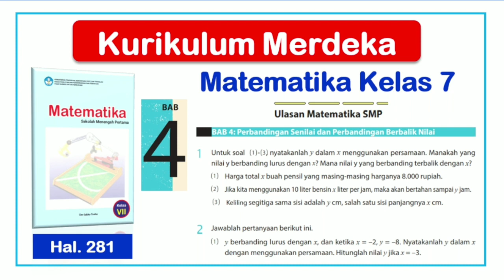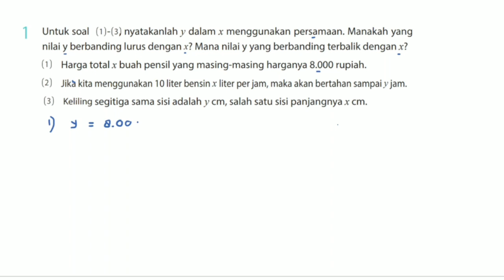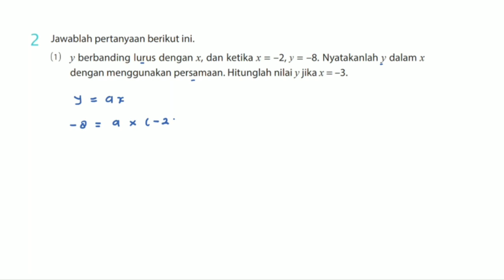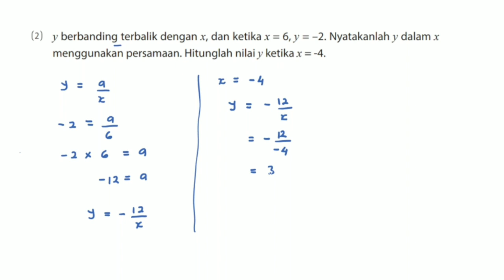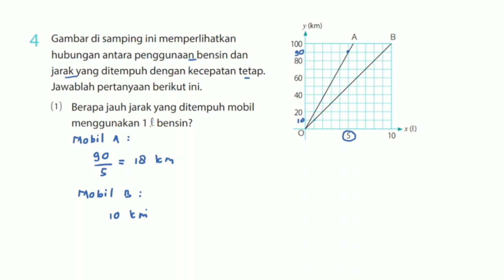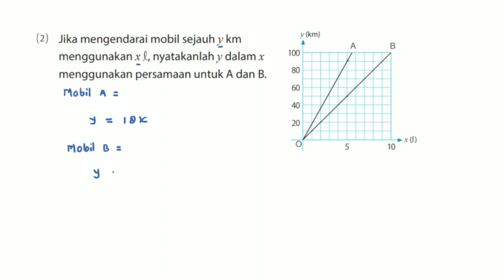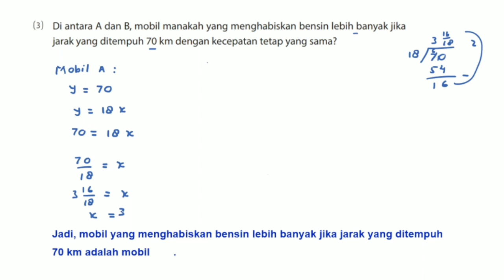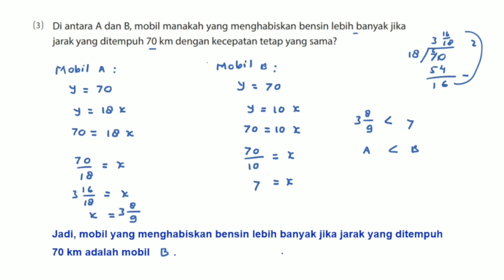Ulasan Materi SMP hal. 281 Bab 4 Perbandingan Senilai dan Berbalik Nilai - Matematika Kelas 7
Ulasan Materi SMP hal. 281 Bab 4 Perbandingan Senilai dan Berbalik Nilai - Matematika Kelas 7 Kurikulum Merdeka